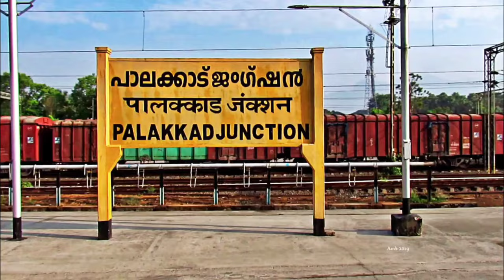JACOB THOMAS VS AJAY SATHISH:KERALA STATE RANKING TOURNAMENT 2023 MENS SINGLES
KPS Menon memorial 20th All Kerala shuttle badminton ranking tournament held at CSN Ottapalam.
The video shows the highlights of the  R16 match between the doubles match between Jacob Mathew VS Ajay Sathish.

00:00 Highlights
01:25 Intro
01:57 First game
07:03 Second game

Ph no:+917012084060